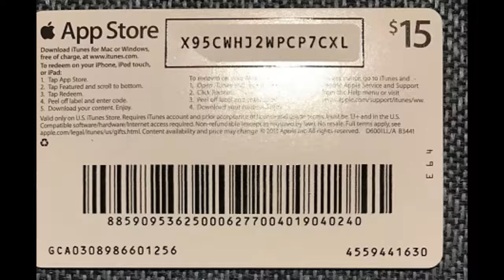free $15 apple iTunes gift card